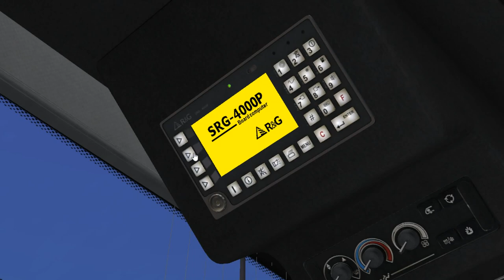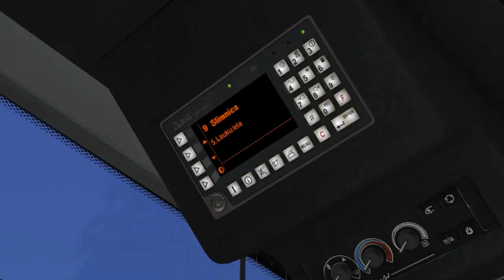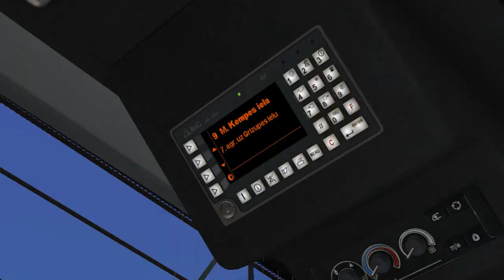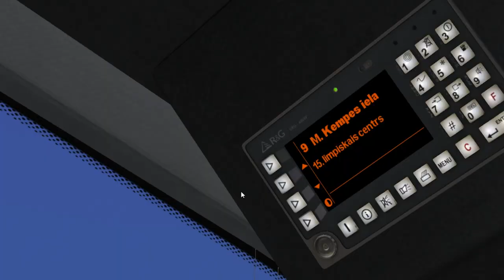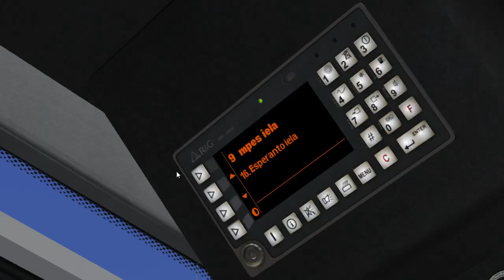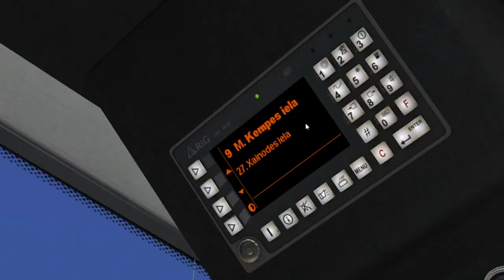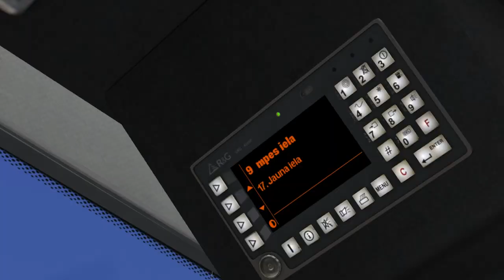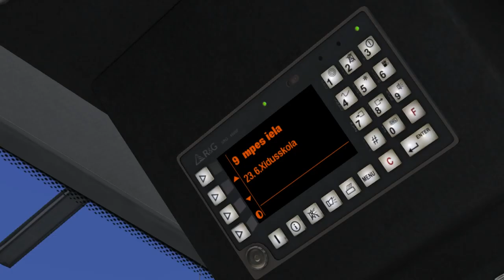Solaris Urbino 12.9 on Liepaja 2020; Line: 9 --- Slimnica - M. Kempes iela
It's Solaris Urbino 12.9